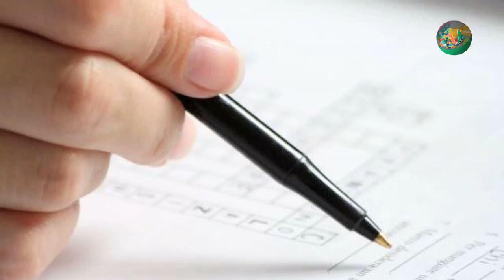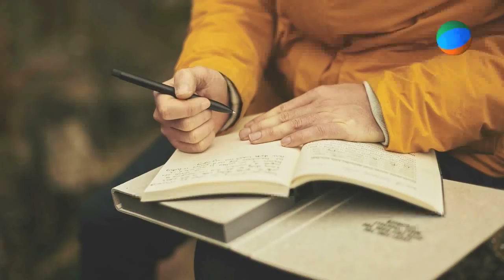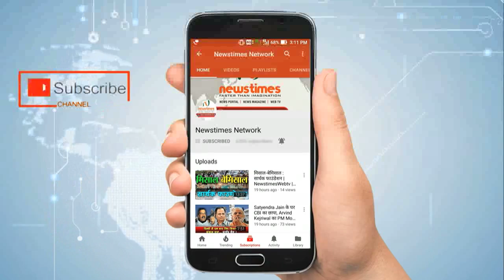UP : 68,500 शिक्षक भर्ती की सीबीआई जांच के आदेश | Shikshak Bharti 2018 Newstimes Network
NewstimesNetwork Shikshak Bharti 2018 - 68,500 शिक्षक भर्ती की सीबीआई जांच के आदेश
About Channel: